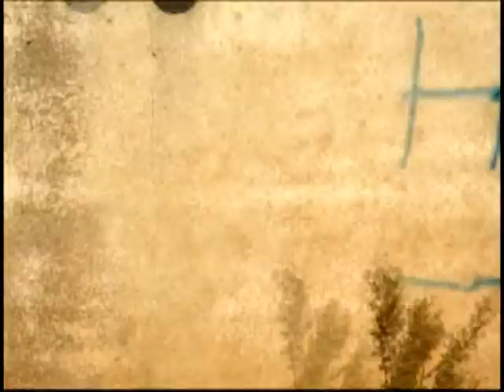utopia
Traveling by train to the river of Nestos, by boat to the island of Samothraki and by car to the river of Axios, i keep small plans and notes of some experiences which will very soon become shapes and colors to frame in the end, the real north greek landscape